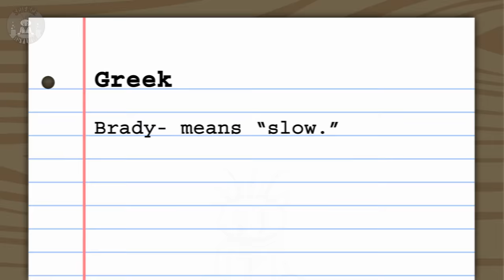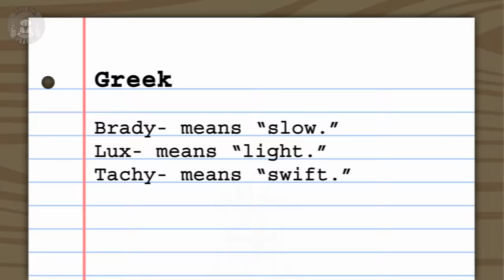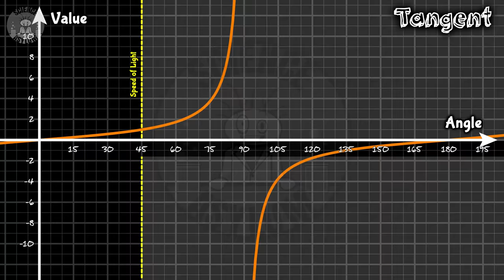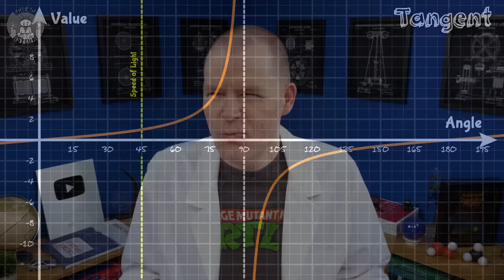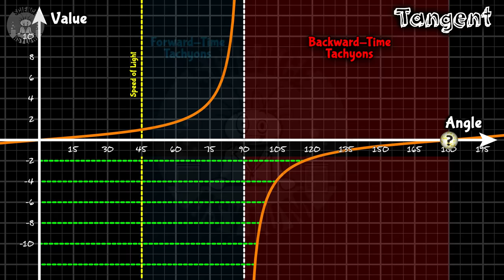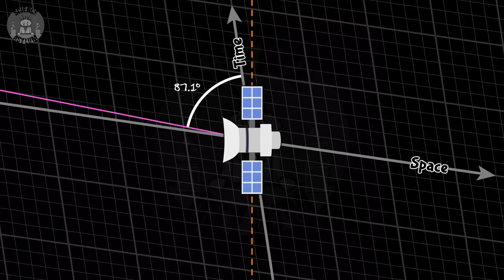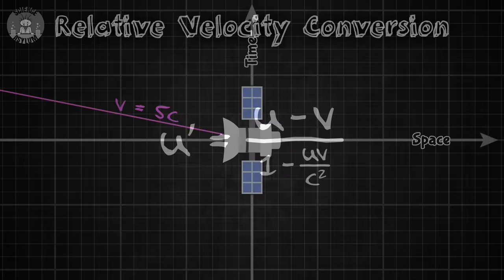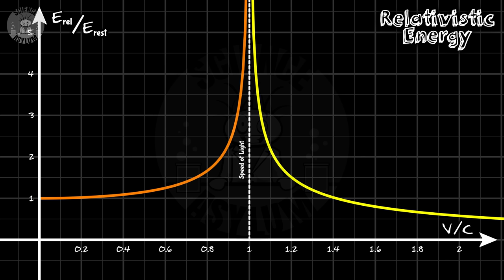The Problem with Faster Than Light Particles | Tachyons Explained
Tachyons travel faster than light, so do they go backward in time? Well, maybe, but they probably don't exist. Here's why.

Em Lucid - Producer
VIDEO ANNOTATIONS/CARDS

Asylum Counselors:
Richard Senegor

Asylum Orderlies:
Chloë Joan López, Dhruv Singhal, James Smith, Joel Wolhendler, Medec Hurtz, Peter Engrav

Einsteinium Crazies:
Benjamin Sharef, Eoin O'Sullivan, Jonathan Lima, Joseph Salomone, Kevin Flanagan, Matias Cveczilberg, Sean K, Sheila Owen, YouTubeviewer2014

Plutonium Crazies:
Al Davis, Compuart, Dan Sullivan, Ellis Hall, Fabio Manzini, Kevin MacLean, Rex_zane, Rick Myers, Vid Icarus

Platinum Crazies:
Cesar Moya, Clayton Bruckert, David Johnston, Ishay Oz, Jonathan Reel, Joshua Gallagher, Li-Ce Hu, Marino Hernandez, Mikayla Eckel Cifrese, Mr. Orn Jonasar, Olga Cooperman, P. Patrick Tukkers, Stephanie Beach, Zachary Milne

TIME CODES

00:00 Intro
00:43 What is a Tachyon?
01:27 What Everyone Gets Wrong
02:28 Spacetime Basics
03:24 Velocity Angles
04:18 Infinite Speed
05:15 How to Time Travel
06:28 Spacetime Distortion
07:23 Causality isn't Broken
07:54 More Weird Stuff
08:20 Tachyons are Imaginary
08:51 Outro
09:31 Featured Comment
Corrections:

00:56 "Lux" is actually Latin, not Greek. Oops! My bad.